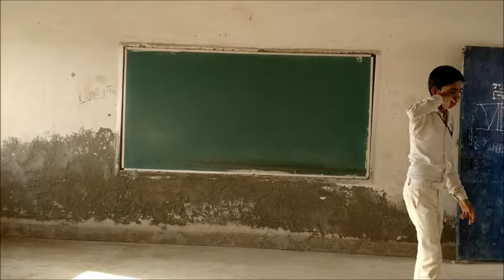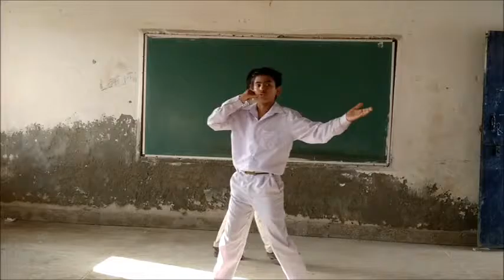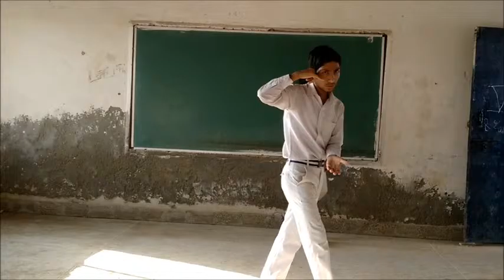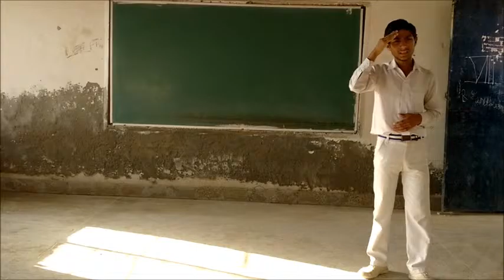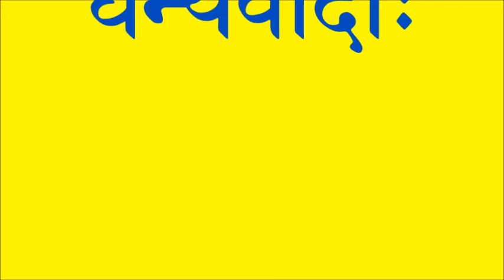जाग्रतु ग्राहकः जाग्रतु (जागो ग्राहक जागो) - संस्कृतनाटकम्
Performed by the Students of Government Boys Secondary School, Mukundpur, Delhi - 42